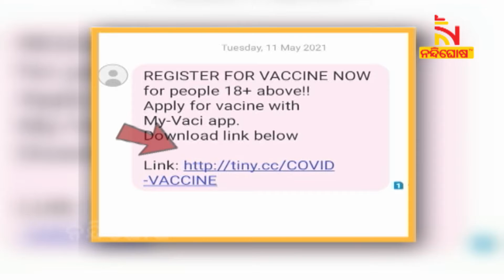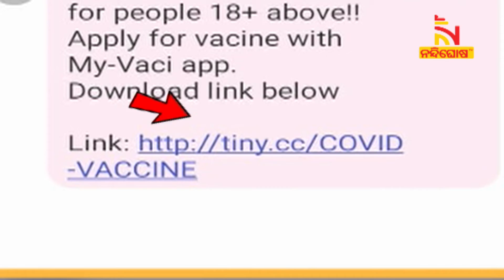CyberCriminals Luring People With Fake Vaccine Registrations । NandighoshaTV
* DishTV Channel No: 1367
* Airtel Digital TV Channel No: 611
* TATASky Channel No: 1779
* hathw@y Channel No: 728
* Ortel Channel No: 707
* Videocon d2h Channel No: 840
* SITI Channel No: 17 & 458
* GTPL Channel No: 719
* SUN Direct Channel No: 667
* Asianet Channel No: 219